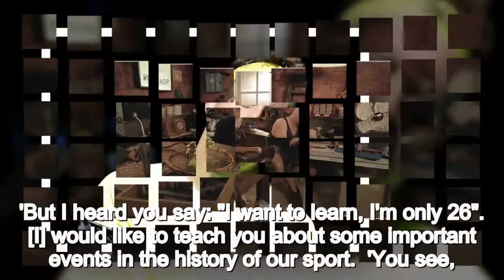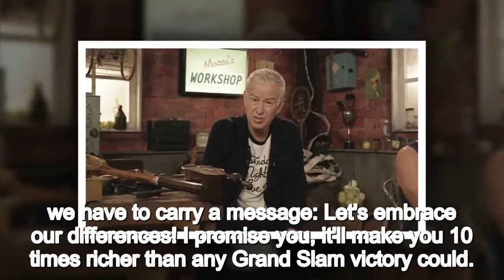John McEnroe calls on Tennys Sandgren to embrace message of social equality: 'It'll make you 10